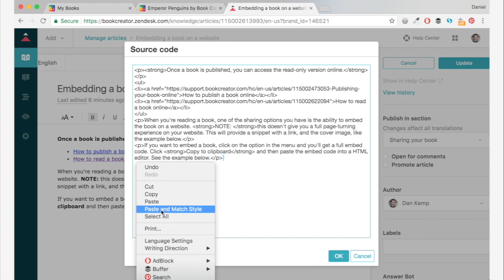How to embed your book on a website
How to get the embed code to create a link to your book on a website.